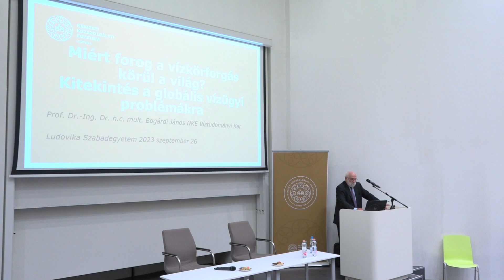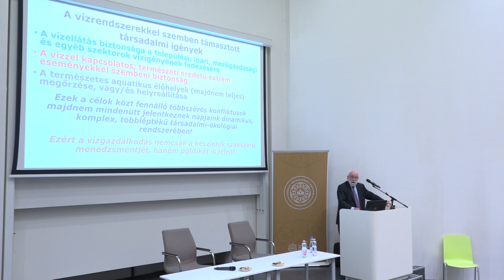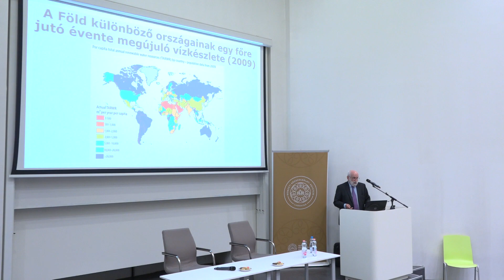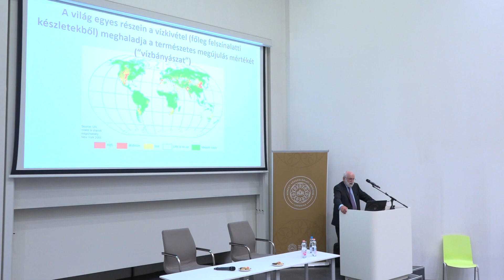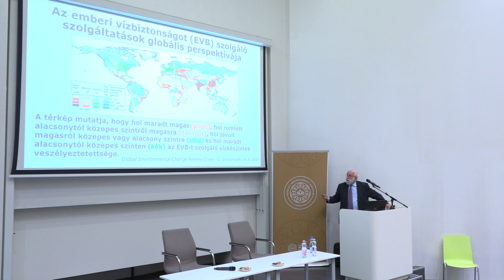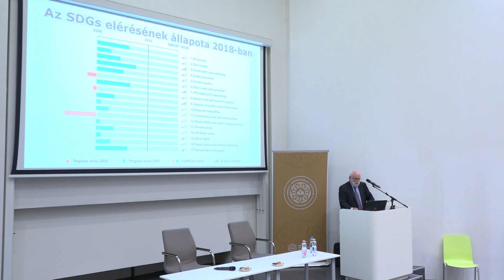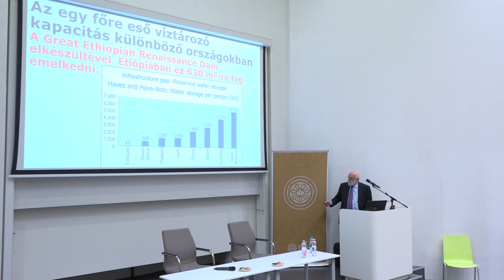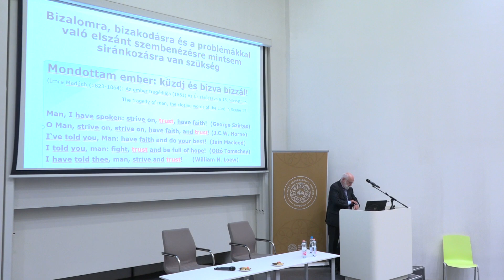Ludovika Szabadegyetem - Prof. Dr. Bogárdi János (2023.09.26.)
Miért forog a vízkörforgás körül a világ? Kitekintés a globális vízügyi problémákra